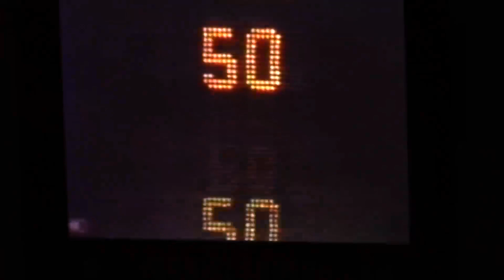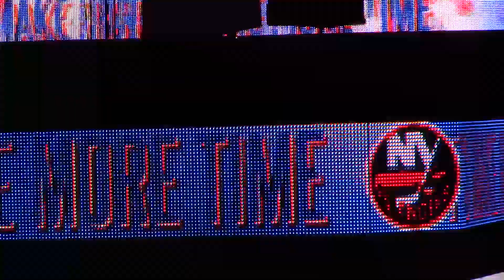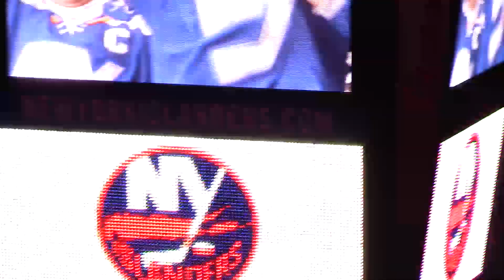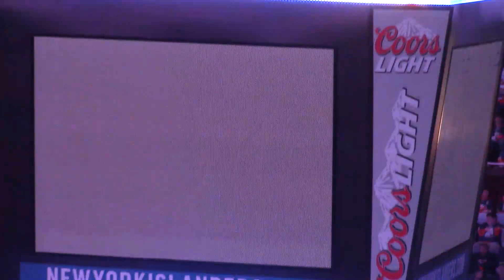Islanders Intro at Final Coliseum Game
Introductory video played prior to the New York Islanders taking on the Washington Capitals in Game 6 of the opening round of the 2015 Stanley Cup Playoffs. This was the final Islanders game played at Nassau Veterans Memorial Coliseum.